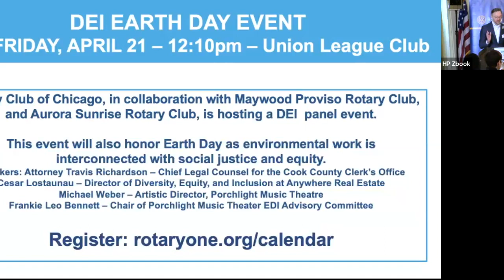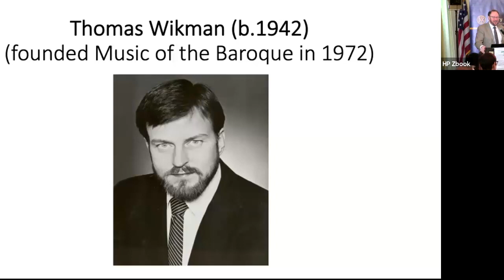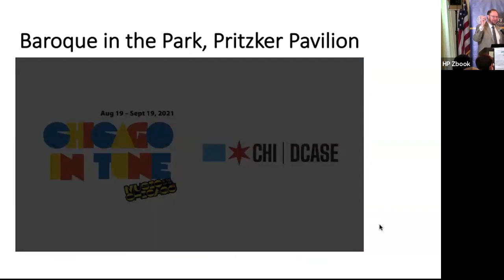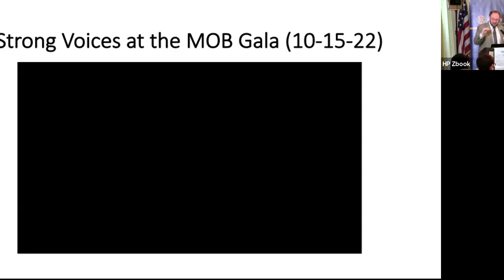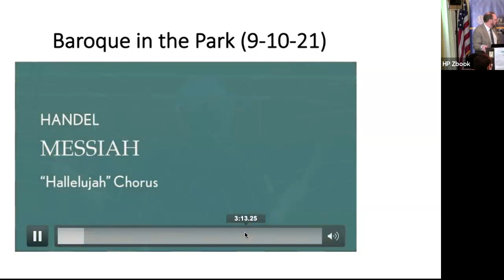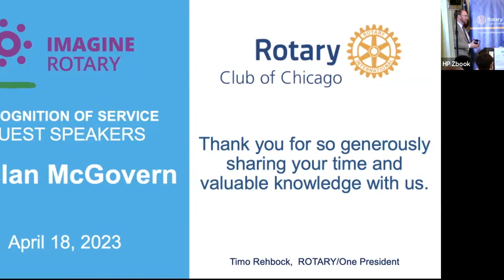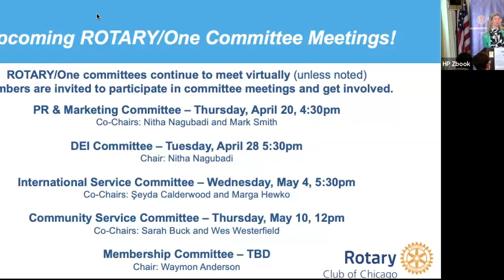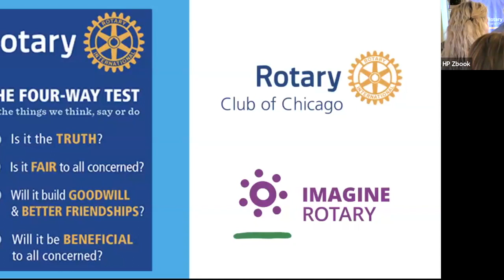Declan McGovern, Executive Director, Music of the Baroque